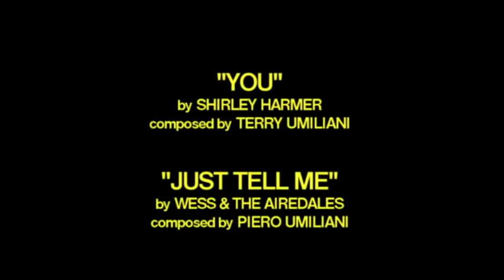"Paranoia" OST | Music composed by Gregorio Garcia Segura & Piero Umiliani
We are pleased to introduce for the very first time the bootleg soundtrack of the film "Paranoia" (a.k.a. "A Quiet Place To Kill"), directed in 1970 by Umberto Lenzi, starring Carroll Baker, Jean Sorel, Anna Proclemer and Marina Coffa. We are in front of a giallo-thriller psychedelic at the same time very beautifully filmed by Lenzi, in which constants camera movements, zooms, nice locations in Palma de Mallorca and, above all, the wonderful music make this a more than wonderful film.

Helen (Carrol Baker), after recovering from a near fatal car crash that took place during a professional race, discovers she is broke. She decides to accept an invitation to stay at her ex-husband's (who she once tried to murder in response to his indiscreet infidelities) extravagant villa and learns that it was not Maurice (Jean Sorel) who sent the invitation, but his new wife, Constance (Anna Proclemer). Constance wants to recruit Helen to assist in her diabolical plot to murder Maurice, but things go wrong and Constance ends up getting killed instead! Her daughter Susan (Marina Coffa) arrives shortly after and knows something isn't quite right with the story of her Mother's accidental death. All this is only the beginning.

The music for this film, if we rely on the credits, was composed by spanish Gregorio Garcia Segura, well known in Spain but little or nothing beyond, and the orchestra conducted by Piero Umiliani. The main title of the film, "You" is composed by Terry Umiliani, although in reality its the collaboration between Lilian Terry and Piero Umiliani. The discoteque-beat song (already used in the previous Lenzi film, "Orgasmo") is "Just Tell Me", performed by Wess & The Airedales and composed by Douglas Fowlkes and Piero Umiliani.

Actually, what we believe, is that all the music of the film is composed by Piero Umiliani as to the big connoisseurs of Italian music may know, that the melody and other versions of the theme throughout the film contains motifs clearly Umiliani. Why the music was credited to the Spanish composer, can only be due to rights issue, for this hispano-italian co-production. Still, we wanted to respect the original credits and have credited the music to Garcia Segura.

The soundtrack of the film, to our knowledge, was never released in any format, 7 ", LP or CD. This is, then, the first time we can hear the whole soundtrack listened in the film on this bootleg that we have done through editing and mastering the music directly from the movie (unfortunately we have no access to the original master tapes and so this is the only way to enjoy the music of the film). For this reason, we apologize if the sound quality is not what you expect. We have tried to edit and cut the music to make it sound the best posible.

"PARANOIA"
Original Bootleg Motion Picture Soundtrack
Composed by Gregorio Garcia Segura
Conducted by Piero Umiliani

01 - You (Main Title) *
02 - Paranoia (Title Instrumental)
03 - Paranoia (Sexy 1)
04 - Paranoia (Psycho 1)
05 - Paranoia (Bossa Nova 1)
06 - Paranoia (Jazz Vocalise)
07 - Paranoia (Sexy 2)
08 - Paranoia (Psycho 2)
09 - Paranoia (Bossa Nova 2)
10 - Paranoia (Jazz Var.)
11 - Paranoia (Swing)
12 - Paranoia (Psycho 3)
13 - Paranoia (Bossa Nova 3)
14 - Paranoia (Sexy 3)
15 - Paranoia (Mystery Track 1)
16 - Paranoia (Mystery Track 2)
17 - Paranoia (Mystery Track 3)
18 - Paranoia (Mystery Track 4)
19 - Paranoia (Finale)
20 - Just Tell Me **

* sung by Shirley Harmer
** performed by Wess & The Airedales

Track 1 composed by Lilian Terry and Piero Umiliani
Tracks 2-19 composed by Gregorio Garcia Segura
Track 20 composed by Douglas Fowlkes and Piero Umiliani
All tracks conducted by Piero Umiliani

Produced by Javier Di Granti for Raider Producciones